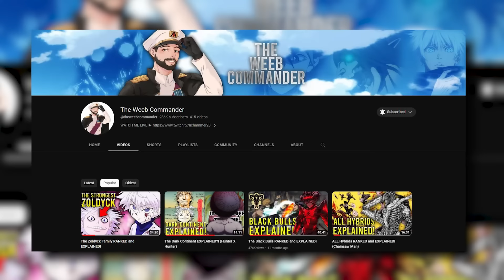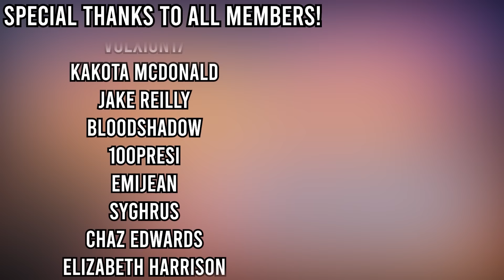Naruto’s BEST Characters From Each Arc EXPLAINED!